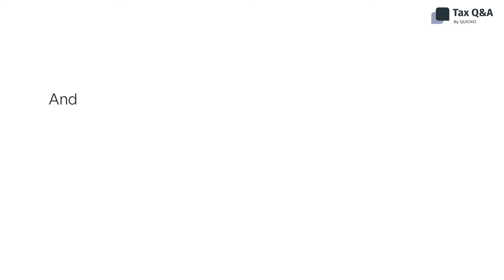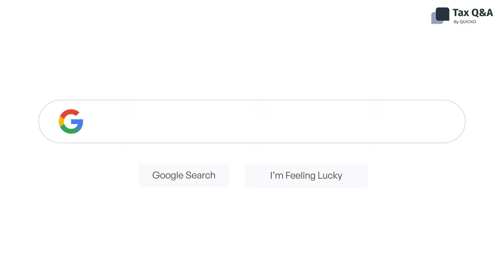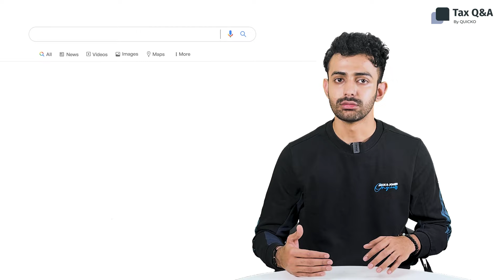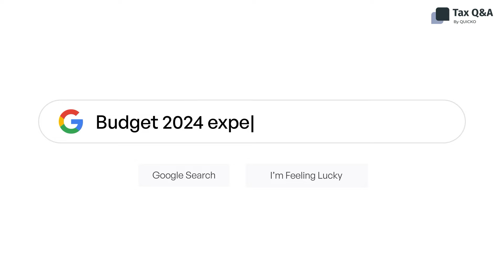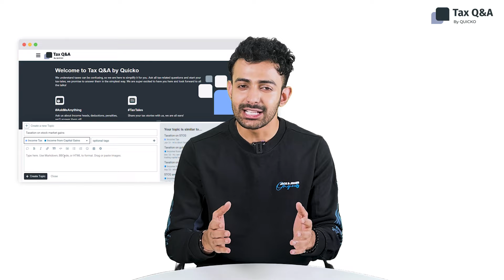Will the middle class get any relief in Budget 2024 | Interim Budget 2024 expectations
Finance Minister Nirmala Sitharaman presented the Union Budget 2024 on 1st February 2024, and this was an interim budget as the general elections are scheduled in April-May 2024.
During the budget, the government shares its financial plan for the upcoming year i.e. how much they have earned and where & how they intend to spend that money.

In this Tax Q&A video we cover:

1. What is an interim budget and how is it different from a full budget?
2. When will budget 2024 be presented?
3. How do changes in the budget affect us?
4. What is fiscal deficit?
5. Budget 2024 expectations

About Tax Q&A by Quicko

Tax Q&A is your community hub for all things taxes. Whether you're looking to ask questions, share your knowledge, or connect with others who have unique insights, this platform has you covered. Our expert team is also here to provide answers to your tax-related queries.